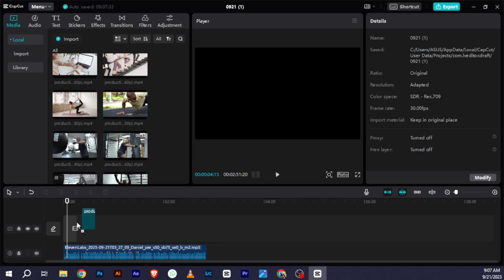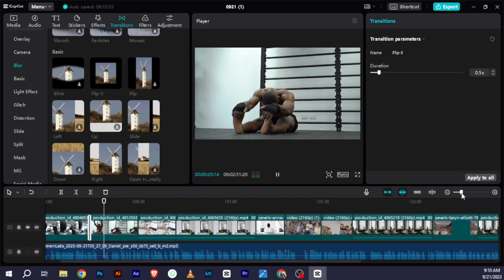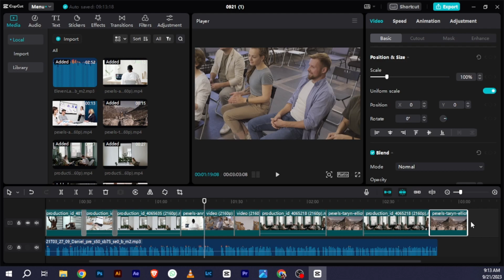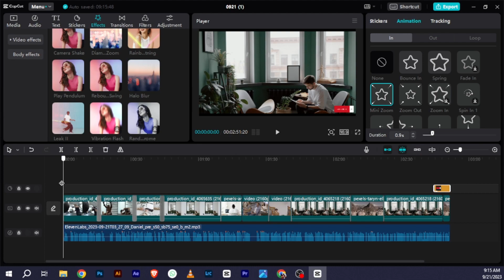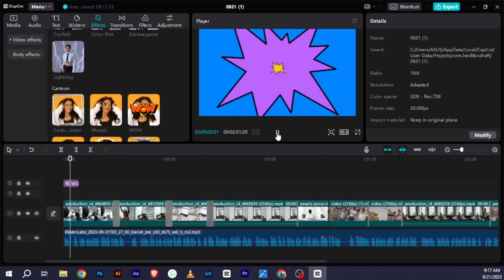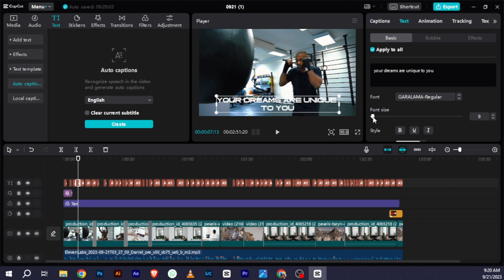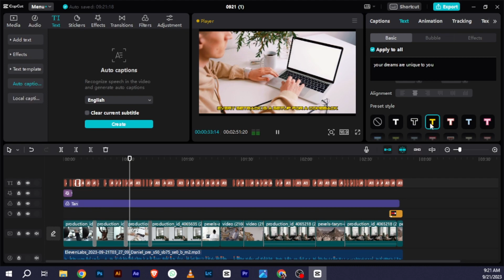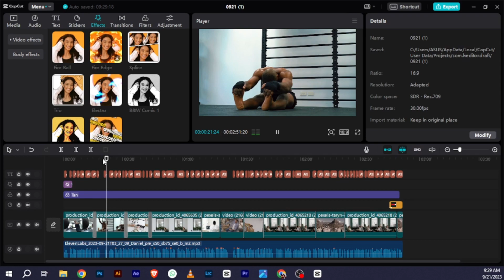How to edit video on CapCut 🤩🤩 | CapCut desktop Free